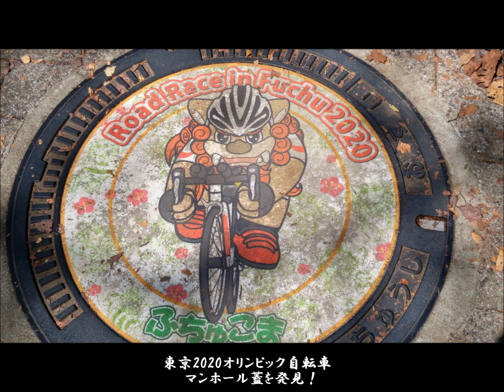森に燃えるレッドカーペット